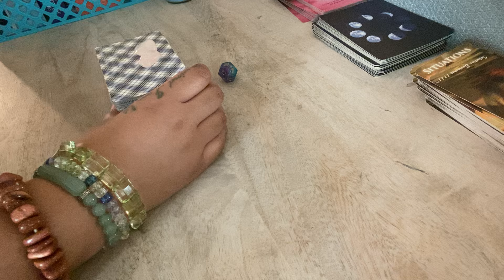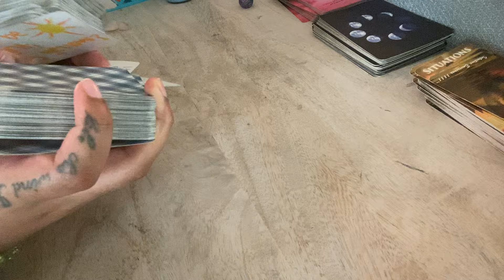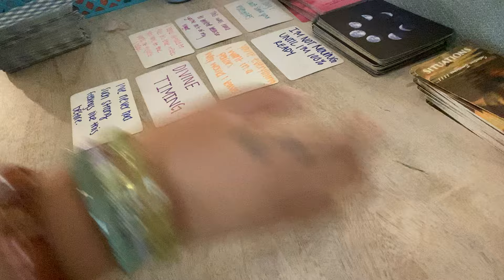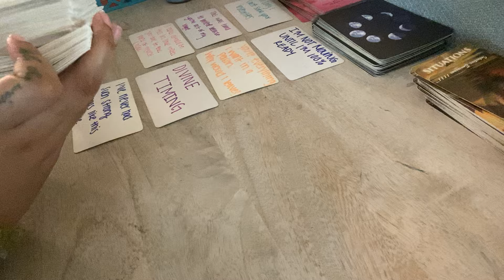VIRGO ♍️ Your person ACTS CLINGY BECAUSE YOUR BEAUTY CAN MAKE ANYONE CHASE YOU! YOU WONT BABY THEM💔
virgo love august horoscope 2024